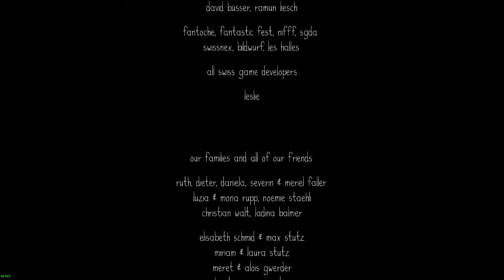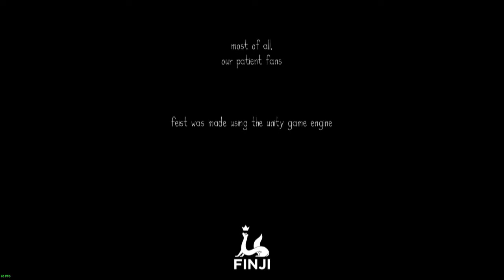Feist Part 8: We Did It! (End)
Specs:
CPU Cooler - Corsair H80i Hydro Series.
GPU - MSI GeForce GTX 980 Gaming 4GB.